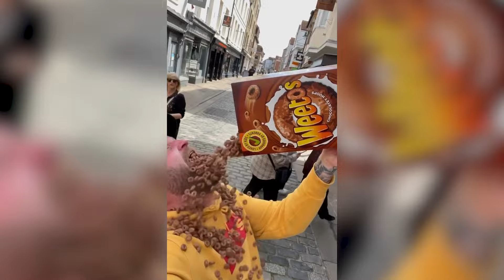FREE HUGS! SOCIAL EXPERIMENT | Arron Crascall